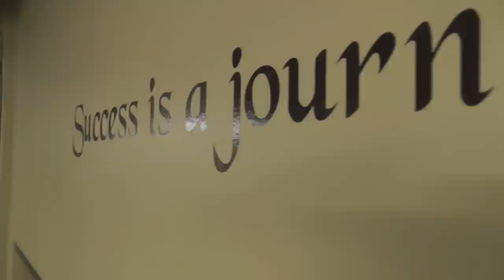Johnny TMK Doull - Success Express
eat sleep train, that is all there is to be done.